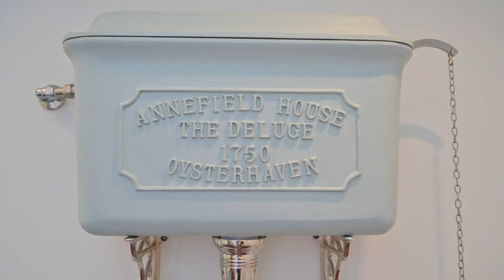Annefield House - Savills